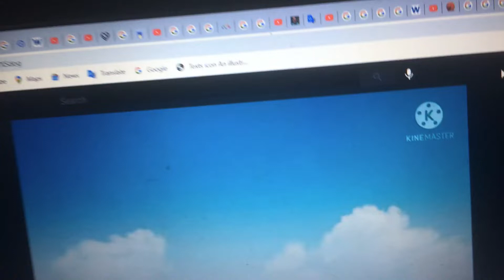Opening to Leapfrog: The Amazing Alphabet Amusement Park 4 2023 DVD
Here’s the opening to The Amazing Alphabet Amusement Park 4 from 2023. Enjoy!
Fooled You Again! That opening is fake because there is no such thing.
Also, It didn’t exist.